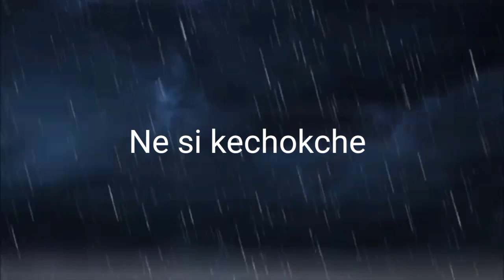Ne si kechokche /Karbi rap song by Rajiv Ingti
This  rap is sang by me as Rajiv Ingti. The video is just made it with smartphone.
The song is dedicated to my special one Birti Terangpi she broke my heart.